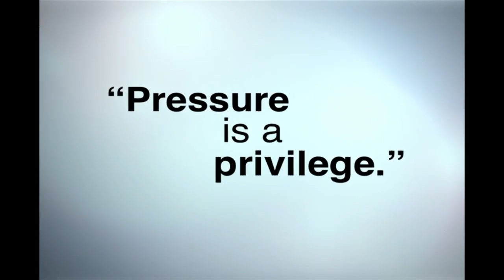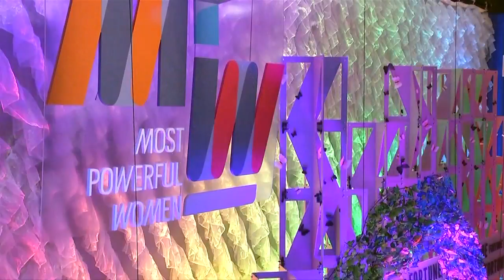Watch Live: Fortune's Most Powerful Women Conference 2017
8:40 AM: Gun Control: Personal crusades for change: Debbie Dingell, Congresswoman, 12th District, State of Michigan, United States House of Representatives; Carolyn Everson

8:55 AM: Leanne Caret, Executive Vice President, Boeing; President and CEO, Boeing Defense, Space & Security

9:10 AM: Stephanie McMahon, Chief Brand Officer, WWE

9:25 AM: Billie Jean King, Founder, Billie Jean King Leadership Initiative; Co-founder, World TeamTennis

9:40 AM: Kirsten Green, General Partner, Forerunner and Rebecca Minkoff, Co-founder and Creative Director, Rebecca Minkoff

9:55 AM: Gretchen Carlson, TV Journalist and Women’s Empowerment Advocate

10:10 AM: Tales from the Trenches: Dana Bash, Chief Political Correspondent, CNN; Maggie Haberman, White House Correspondent; The New York Times; Mary Katharine Ham, CNN Political Commentator; Senior Writer, The Federalist; Conservative Blogger; Andrea Mitchell, Chief Foreign Affairs Correspondent, NBC News; Host, Andrea Mitchell Reports, MSNBC

10:30 AM: Sally Yates, Former Deputy Attorney General, U.S. Department of Justice

10:45 AM: Katy Tur, MSNBC anchor, NBC News correspondent

11:00 AM: Kellyanne Conway, Counselor to the President, The White House